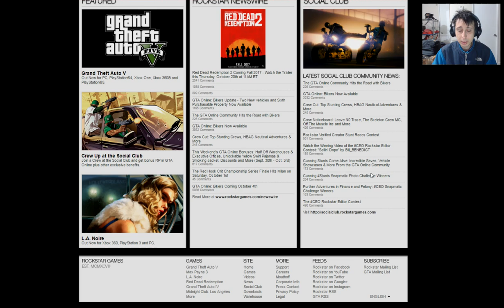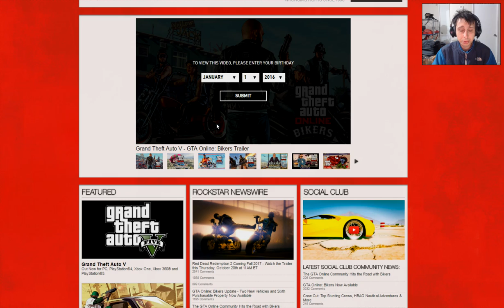RED DEAD REDEMPTION 2 - Live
RED DEAD REDEMPTION 2 - red dead redemption 2 - huge info! 2 days ago - Watch the Red Dead Redemption 2 Trailer at 11AM Eastern on Thursday, October 20th at rockstargames

Red Dead Redemption 2 News – What do we know so far

Red dead redemption 2 - first official tease!

Red dead redemption 2: what we know so far!

Red dead redemption 2 - in testing stages?

Red dead redemption 2 incoming - the know.

Red dead redemption 2 - organized crime?

Red dead redemption 2 - huge new tease!

Red dead redemption 2 - what we know!

Road to e3 2016: red dead redemption 2.

Red dead redemption 2 - latest info!

Red dead redemption 2 - latest news!